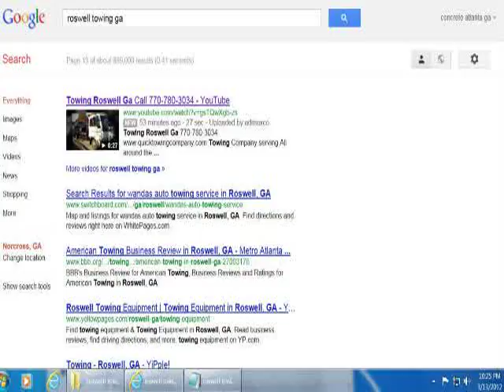vanessa abes free healty tips